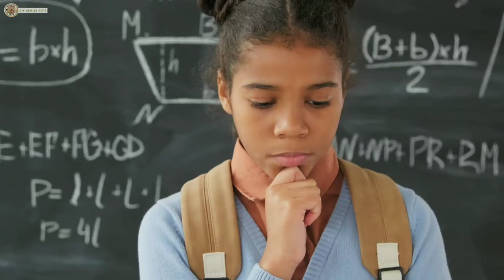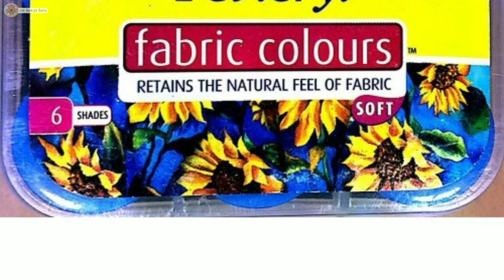পুলিচৰ ইউনিফর্মতো খাকী ৰঙৰ কিয় থাকে why Indian police wear khaki uniform ষ্টাৰ বোৰ কিয় লগোৱা থাকে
পুলিচৰ ইউনিফর্মতো খাকী ৰঙৰ কিয় থাকে ! আৰু পুলিচৰ ইউনিফৰ্মত এই ষ্টাৰ বোৰ কিয় লগোৱা থাকে ?

why Indian police wear khaki uniform ! Live Axomiya Facts

Assamese facts video
Assamese facts
Axomiya Facts